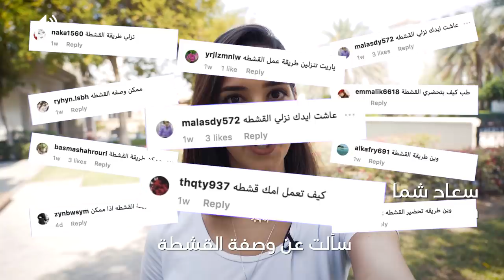Lady Spatula shares her Mum's secret Eshta recipe | وصفة ماما بطريقة السيدة ملعقة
@ladyspatula is back with her Mum's Eshta cream recipe - just like you all asked! She tells us how to make it and where it came from. What dish do you plan to use it in?
عادت سعاد مع وصفة ماما للقشطة التي طلبها الجميع! لنتعرف على كيفية تحضير القشطة ومن أين اتت الوصفة. ما الطبق الذي تريدون تحضيره مع القشطة؟
وصفة_ماما إبدعي_مع_سويتز#